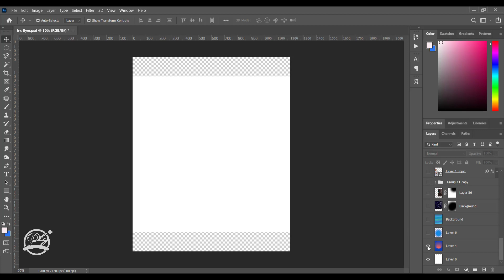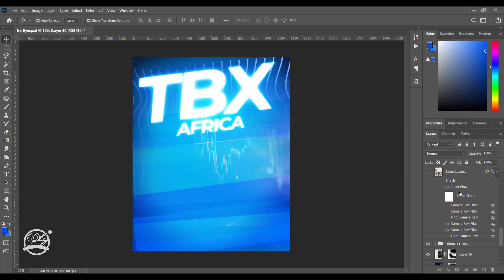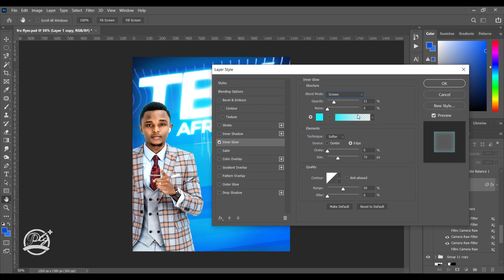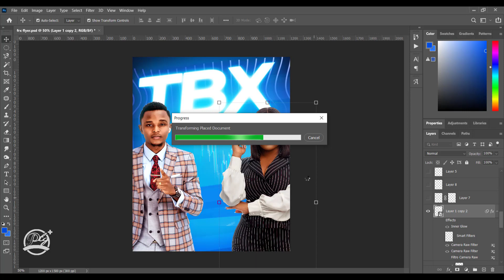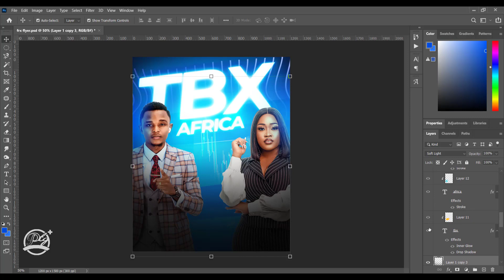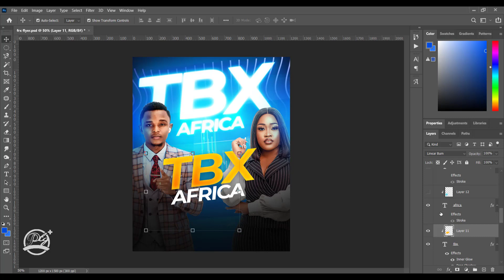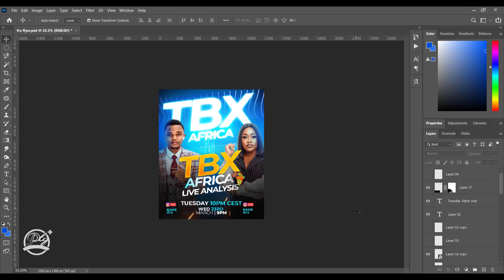FREE PSD FLYER TEMPLATE - HOW TO DESIGN AN EVENT FLYER LIKE A PRO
Dive into the world of design magic! 🚀

Lets get the subscribers to 1000 as you enjoy premium free psd files and contents

Don't miss out on exclusive content and unlock your creativity with FREE PSD files delivered straight to your download🎁✨ Hit that "Like" button and hit "Subscribe" to join our vibrant community of design enthusiasts. Let's create together and turn your visions into masterpieces! 🌟👩‍🎨👨‍🎨 Don't just watch – become a part of the artistic revolution! 🚀✨